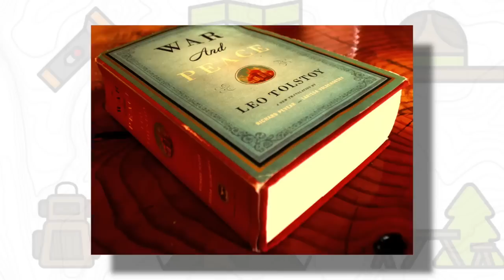Meet Jordan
In honor of "Get To Know Your Customers Day", we would like you to meet Jordan, a Tenderfoot in Troop 101. Watch as he expresses his love for being a boy scout, his favorite books to read, and his competitive spirit when selling popcorn.